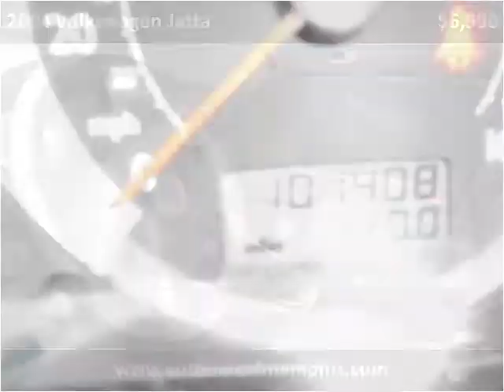2004 Volkswagen Jetta Used Cars Memphis TN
This 2004 Volkswagen Jetta is available from AutoMax of Memphis.